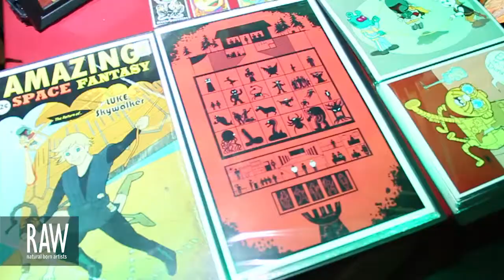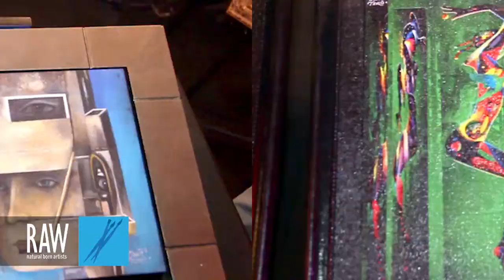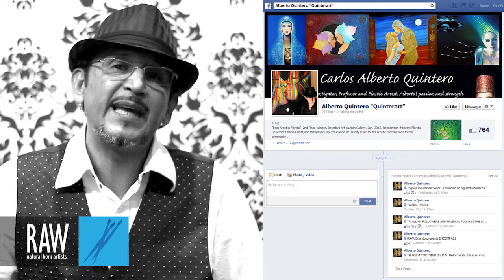CARLOS QUINTERO at RAW:Orlando Encompass 10/03/2013